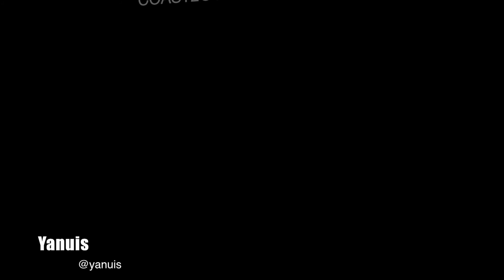JC Flores- Special Guests: Bilosky, Yanuis, and Yeye Simpson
Watch an exclusive interview with local artists Bilosky "La Elegancia", Yanuis & Yeye Simpson by JC Flores. Learn how they became involved in the music business, their current and future projects and where you can find their music.

Filmed & Edited by: Yosi Ortiz